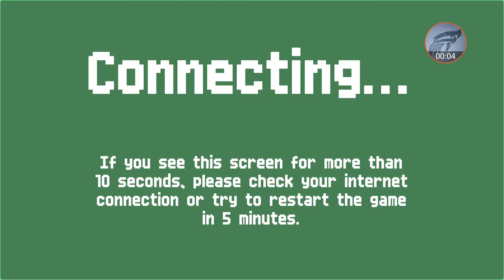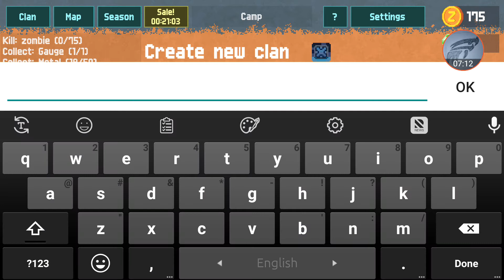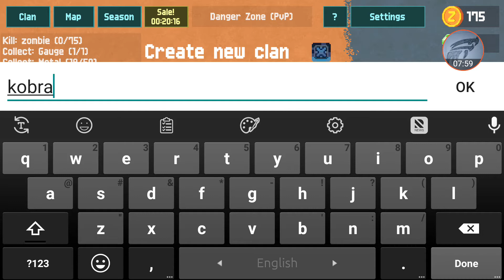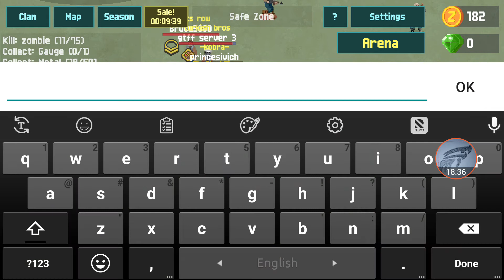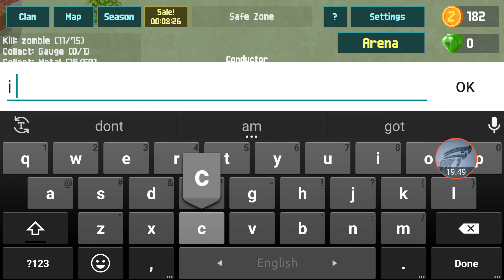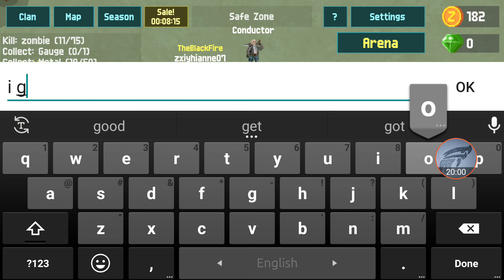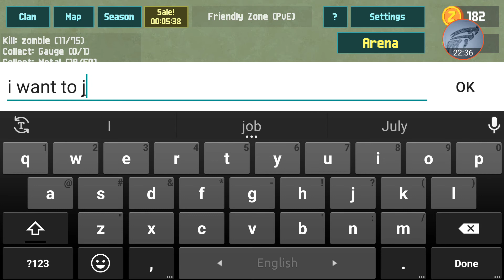Having fun with rando's(zombix online)